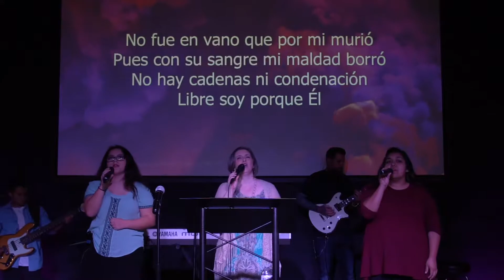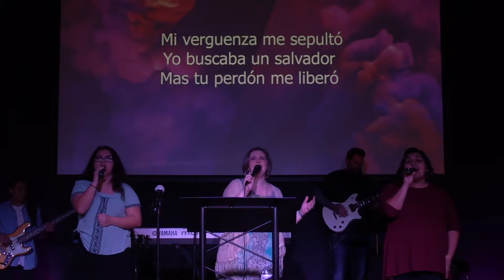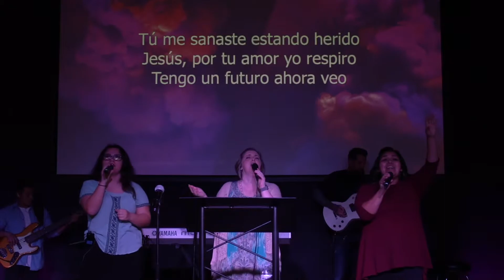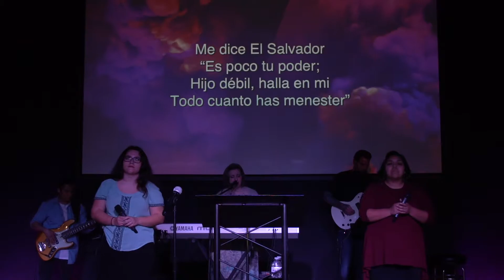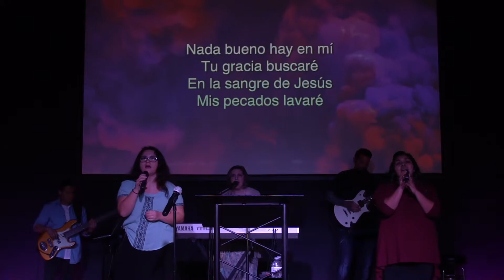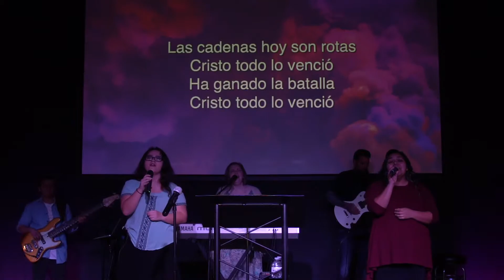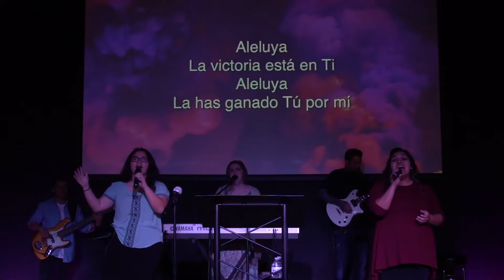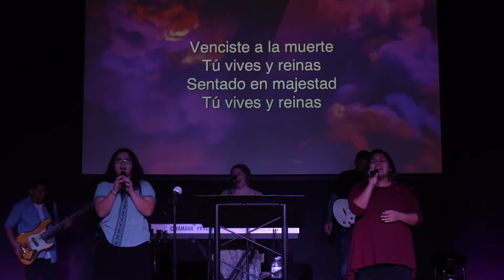3DWC 11AM Spanish Easter Service Live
3DWC Spanish Easter Service Live
Servicio de Pascua en Español en Vivo!